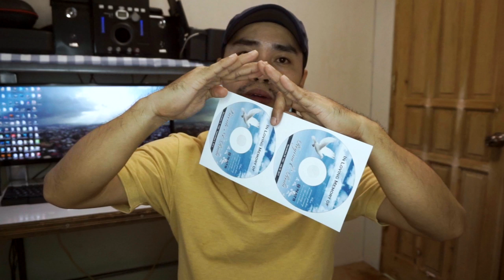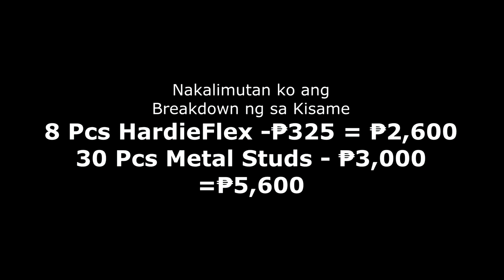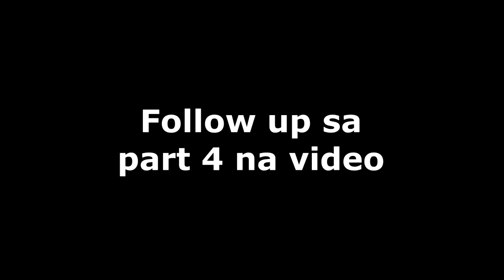DIY na Bahay Part 5 | Roofing at Kisame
Sa video na ito at ipinakita ko ang Roofing Structure ng aking bahay at sinabi ko din magkano ang aking nagasto at ang mga materiales na ginamit. Sana naging iiformative ito sa inyo.